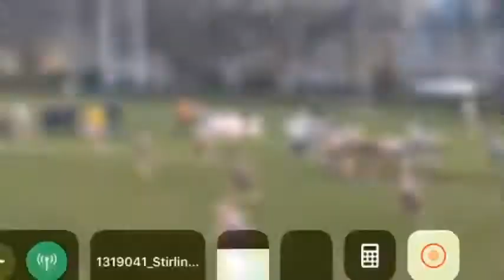Charlie Brown prop forward highlights 2020